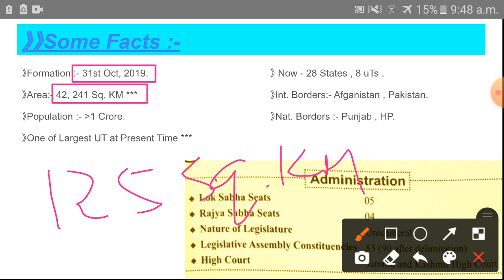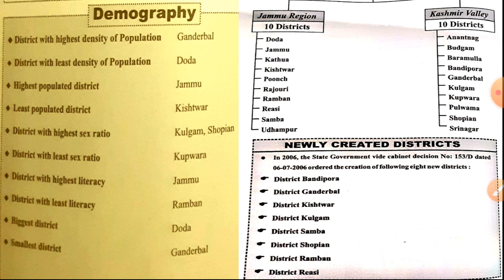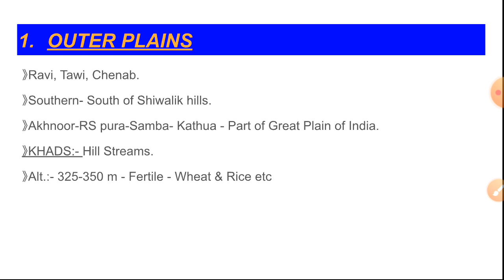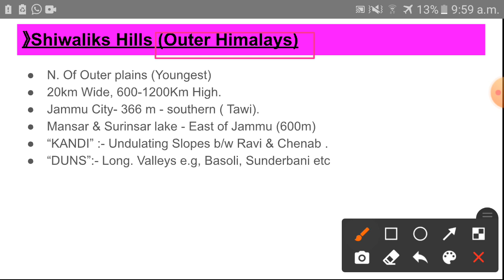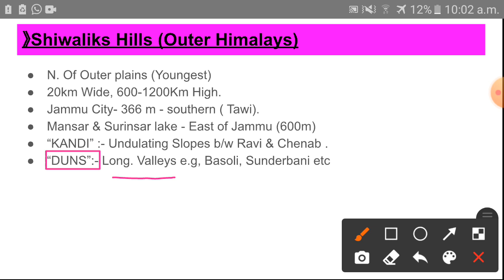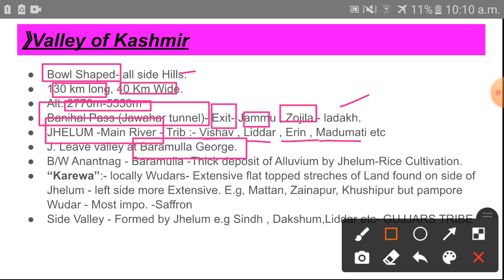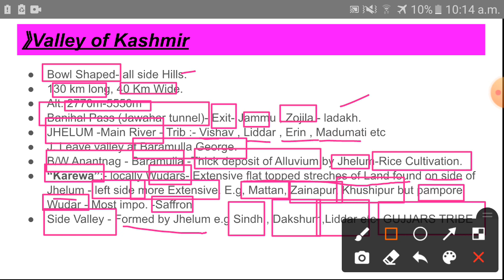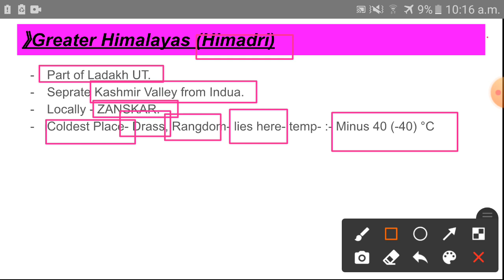JKPSC_AR (Geography) | Physical Geography || Physical Division of Jammu & Kashmir | AR Co-operative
This lecture contain details about Physical Division of Jammu and kashmir UT.
Facts about J& K UT .
Geography in JKPSC Assistant Registrar Cooperative societies.
General Geography.
Physical Geography
Economic Geography
Climate and Soil type.
Geography of India with Focus on Jammu and Kashmir .